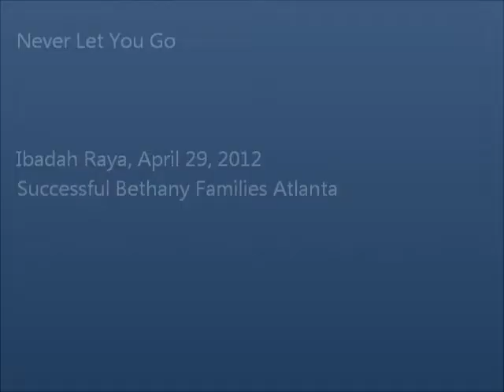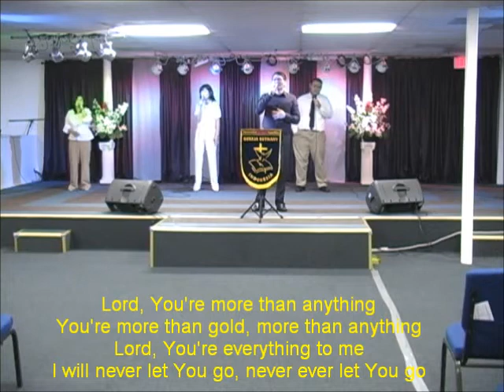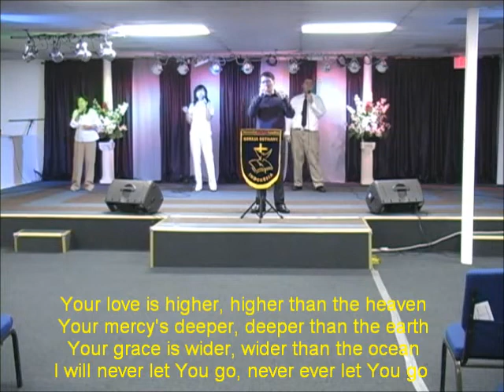Never Let You Go